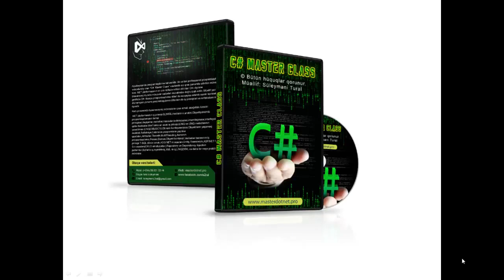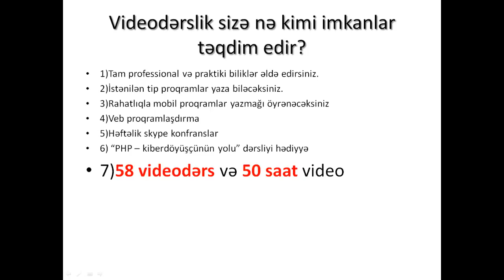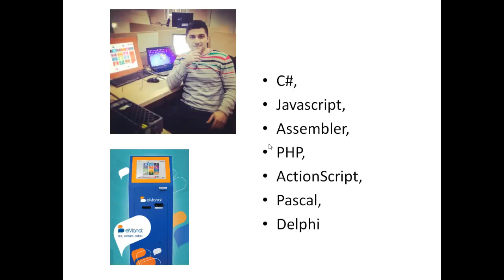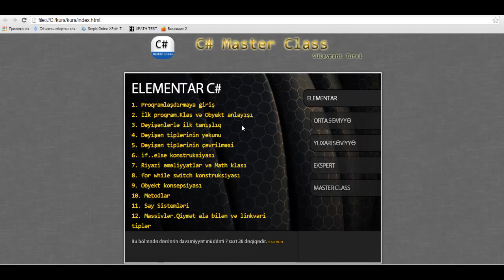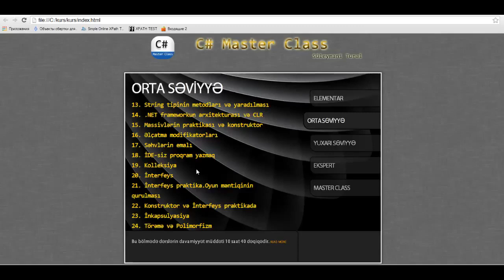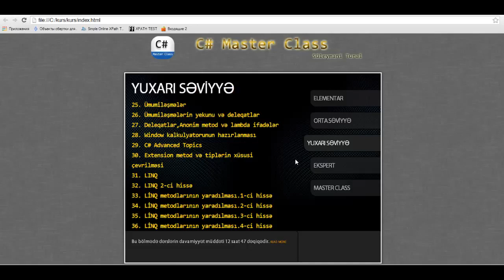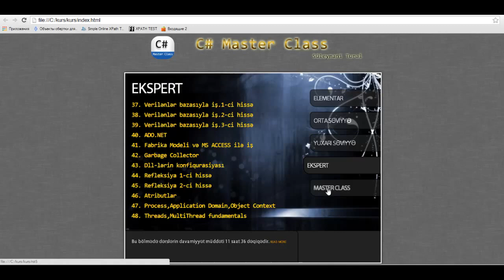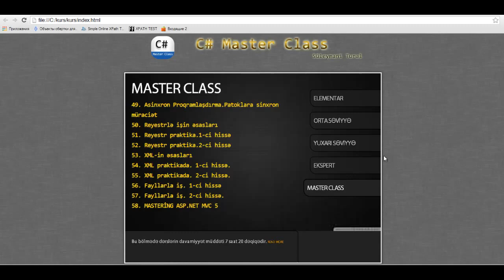C# master class videodərsliyinin təqdimatı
"C# master class" videodərsliyi ilə C# dilini 0-dan professionala kimi öyrənin.
Dərslik haqda ətraflı məlumat üçün linkinə daxil ola bilərsiniz.